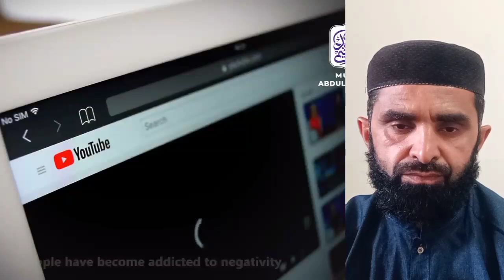Mufti Tariq Masood Shb K Ustad / Mufti Abdul Raheem